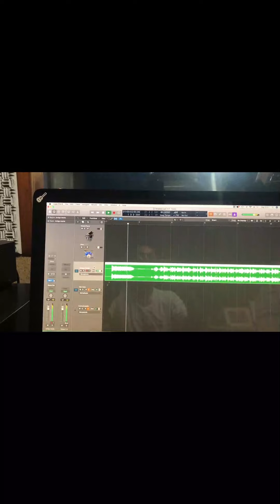Antiga Mente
1ª Colocação no Festival de Talentos da UFPE - 2021.